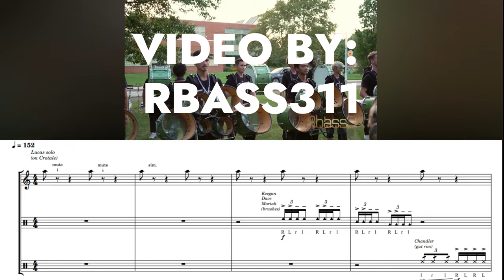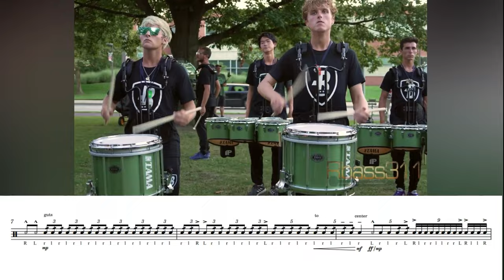Bluecoats 2023 FULL SHOW (Learn the Music)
Join "The Beat Lab" on Discord here!

This video had full ensemble audio graciously added by @rorschach4921   .

I did NOT transcribe this music. It was transcribed by Joel Polk.

0:00 Movement 1
1:28 Movement 2
2:33 Movement 3
4:06 Movement 4
5:01 Movement 6
6:48 Closer